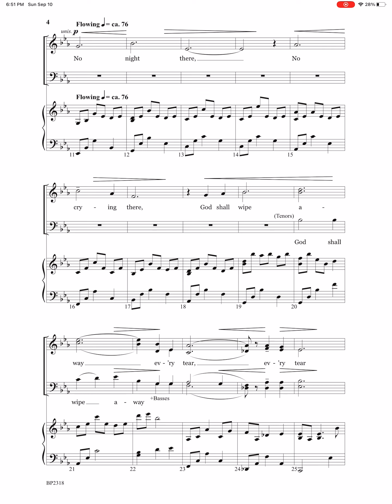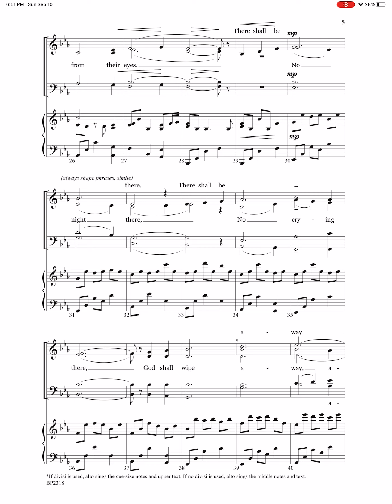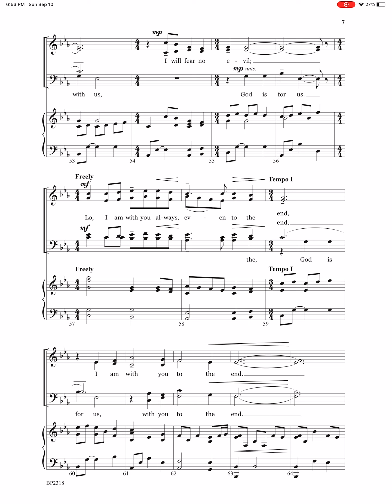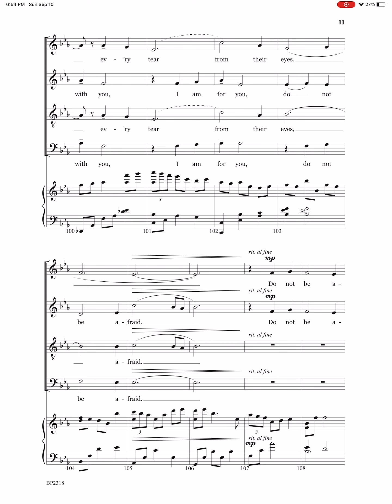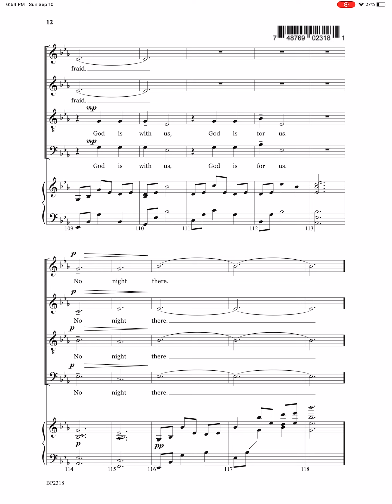11/1 No night there Tenor